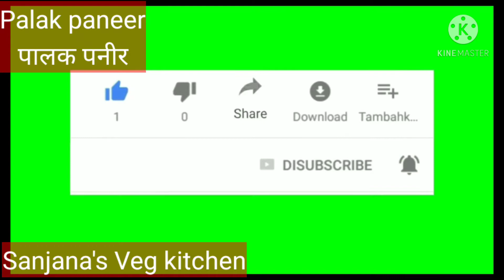पालक पनीर घर पर बनाने की सबसे आसान विधि । How to make Palak Paneer at Home Easy Recipe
पालक पनीर घर पर बनाने की सबसे आसान विधि । How to make easy Palak Paneer - Spinach and cottage cheese recipe .

  पालक पनीर रेसिपी - घर पे आसान विधि से पालक पनीर ऐसे बनाएं .

पनीर से बनाने वाली अन्य रिसिपिज् की लिंक